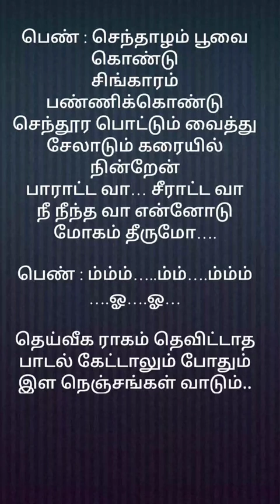தெய்வீக ராகம்/ Jency and Vani Jairam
melody songs tamil
ilayaraja melody songs
melody songs
90s melody songs tamil
vijay melody songs
tamil melody songs
90s vijay melody songs
melody songs tamil 90s
old melody songs tamil
tamil spb melody songs
80s tamil songs hits melody
hariharan melody songs
vijay melody songs tamil
vijay anton melody songs
harris jayaraj melody songs
harris jayaraj songs melody
bus travel melody songs tamil
tamil songs
harris jayaraj melody songs 90s
tamil songs
tamil melody songs
lyrics of Tamil songs shorts

tamil lyrics song
tamil love songs
lyrics song tamil
tamil movie songs
tamil songs
song lyrics tamil
tamil song lyrics
lyrics whatsapp status tamil
tamil lyrics
tamil song
whatsapp status tamil
lyrics songs
lyrics song
couple love songs
magical family,tamil lyrics video song,tamil lyrics status
tamil latest songs 2023
tamil 80s songs
tamil hit songs
tamil lyrics videos

whatsapp status
whatsapp status video
new songs whatsapp status video
arijit singh whatsapp status
 whatsapp status video tamil songs
 whatsapp status video hindi romantic songs

sad status
english what's app status
status video for what's app
motivational what's app status english
top status songs
happy status song
new status songs
mood happy status song
attitude status
love status
short hindi songs status
trending status songs of 2021
happy status for whatsapp
whatsapp status song
mood happy status
happy status love
happy status video
happy status tamil
mood happy status for whatsapp
status video
how to use video status app
new whatsapp status video
kannada trending new song what's app status